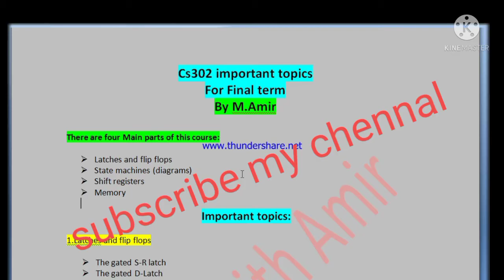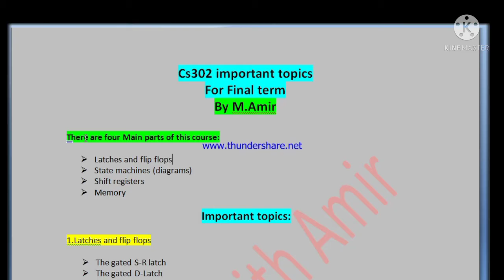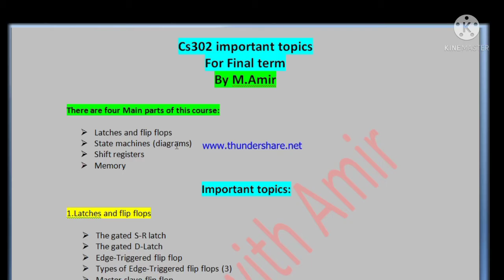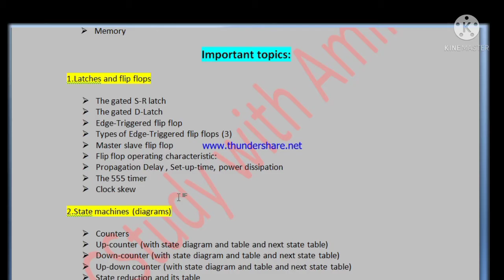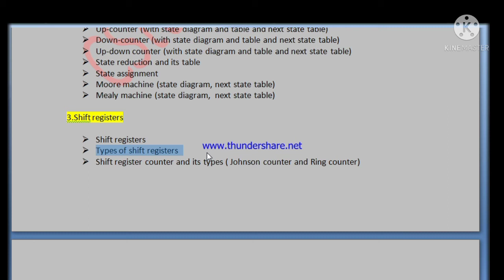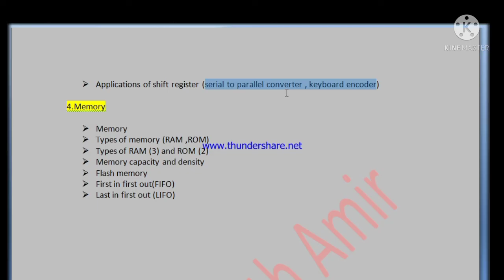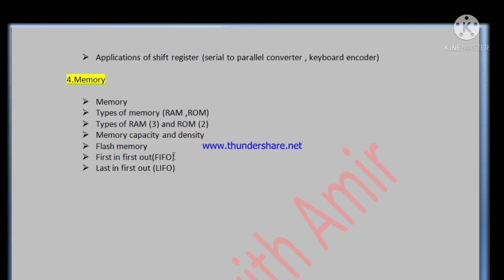CS302 Important Topics|cs302 Final term preparation|CS302 Sh notes lecture 23 to 45|CStudy With Amir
In this vedio i have mentioned important topics of cs302.
you can join my whtsapp group to get all Assignment, Quiz and GDBs solution File